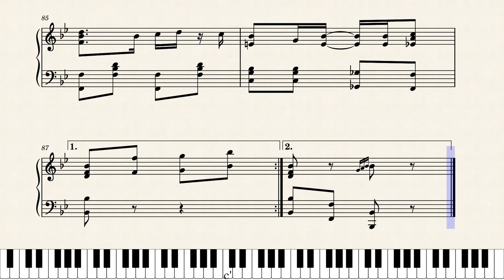The Peach by Arthur Marshall (1908, Ragtime Piano)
Discord: UrFavRagtimeGuy#3298 YouTube: UrFavRagtimeGuy TikTok: @urfavragtimeguy
This great and kind of unknown rag was written by Arthur Marshall, who was a student and friend of Scott Joplin. It was published by John Stark in 1908, probably because he knew Joplin. It's a great piece to learn, and it's pretty easy if you're a ragtime expert. :)